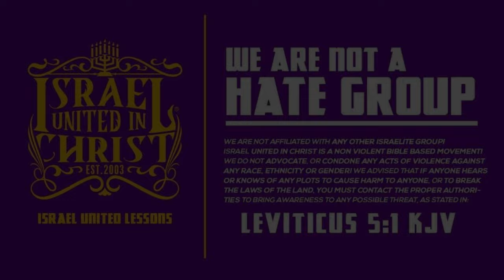GOD HATES WOMEN IN PANTS!